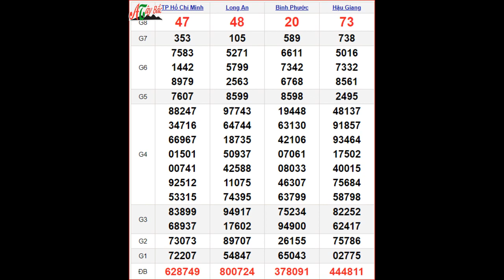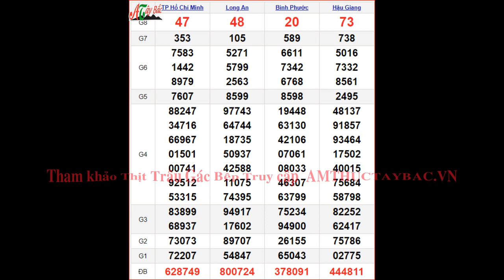KQXSMN 3/12 - XSMN 3/12 thứ 7 - SXMN 3/12 - Kết quả xổ số miền Nam ngày 3 tháng 12 năm 2022